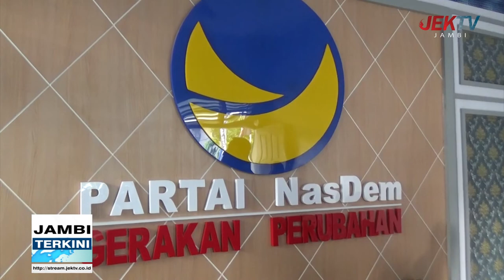DPW NASDEM JAMBI TERIMA BANTUAN LAPTOP DARI KORWIL SUMATERA DPP NASDEM